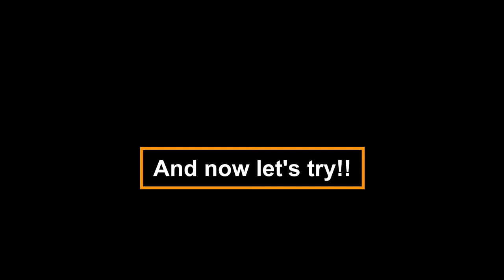I build Paul Gilbert's DRILL! 🤘🤘😎💪 ITALIAN GUITARIST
Hi guys, in this video I build Paul Gilbert's drill, fantastic! If you have a drill that you don't use, you can try it too!
The fastest shred in the world! ahahahah

                                                                             AlterNoEgo